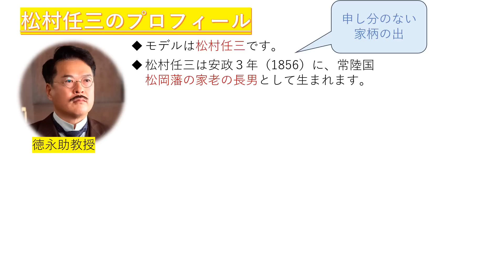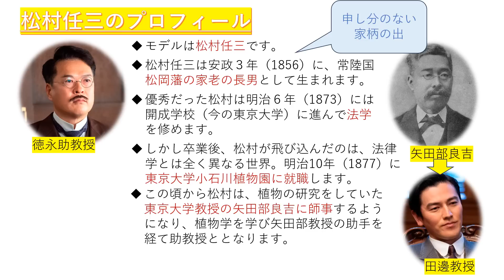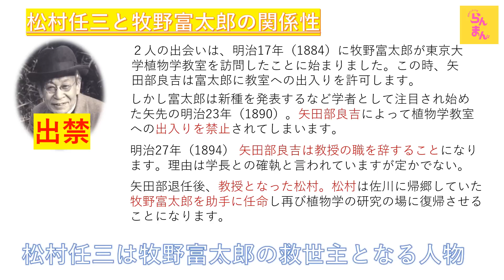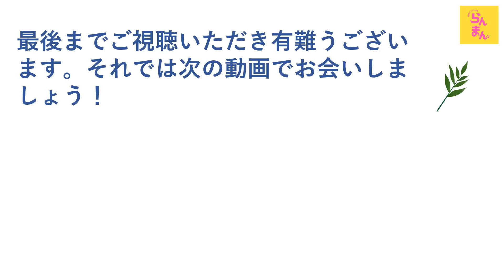【らんまん】田中哲司さん演じる徳永助教授のモデルは誰なのか？敵なのか味方なのか？【史実すり合わせ】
『らんまん』植物学教室の助教授・徳永は、これまで小学校中退の万太郎が植物学教室へ出入りすることに一貫して反発する人物として描かれてきました。しかし６月１３日（火）に放送のあった第５２話では万太郎に対する徳永の認識が変わってきました。敵なのか？味方なのか？史実と擦り合わせていきたいと思います。
引用）
サライ.JP
目次
00:43　ドラマで描かれている徳永教授の人物像
02:02　徳永助教授のモデルとなる松村任三のプロフィール
03:17　牧野富太郎と松村任三と関係性
04:44　まとめ